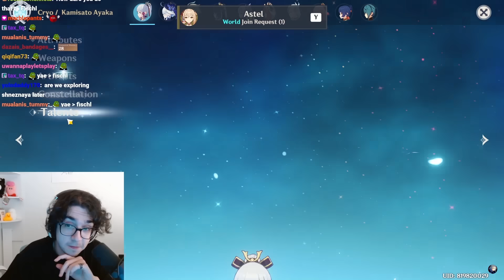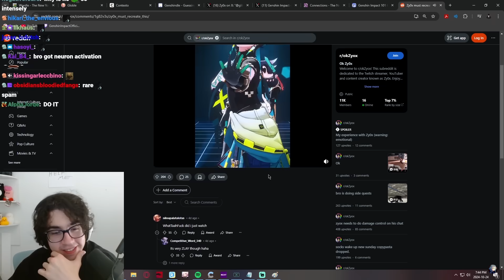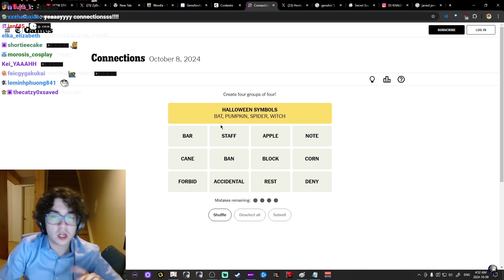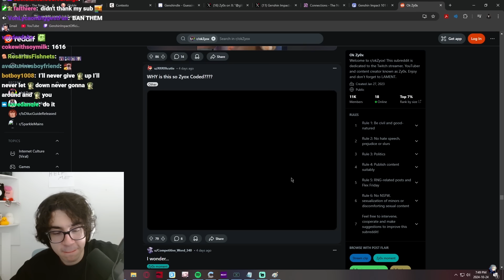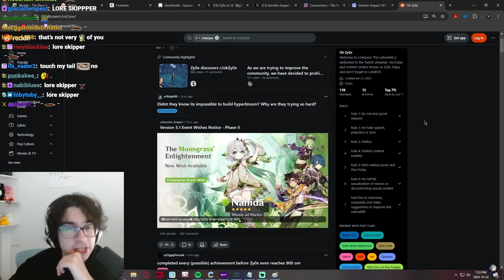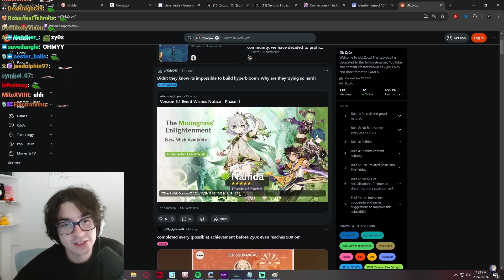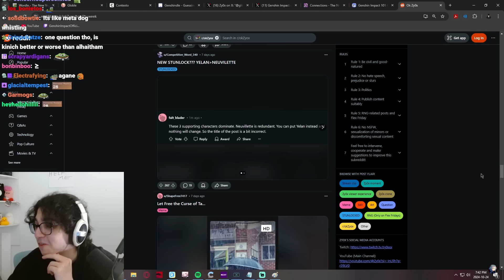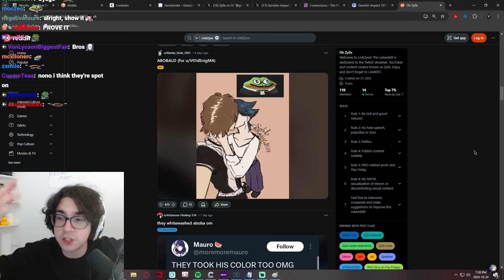Daily Dose of Zy0x | #92 - Daily Dose of Zy0x Account Review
outro (link will direct you to exact time)

more zy0x for your daily energy